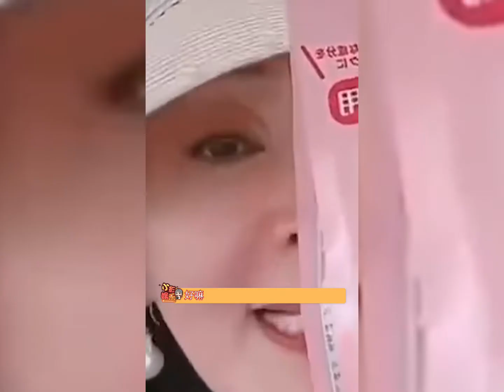张兰否认汪小菲恋情，还疑似暗指大s给汪小菲戴帽子